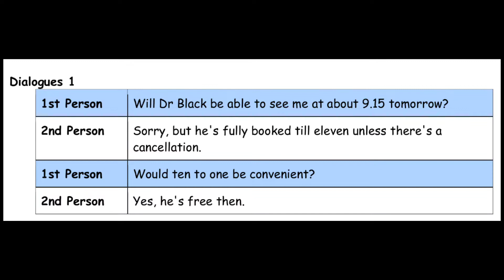Making an Appointment